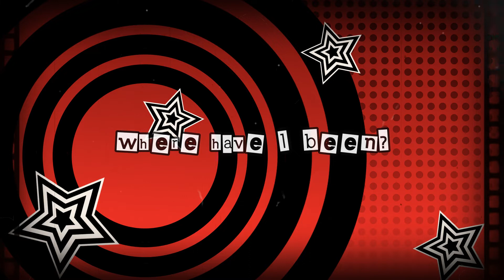【Song Cover】 Beneath the Mask 【Chi Chimernyan】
This I find this song very relaxing and comforting, so I tried to sing it! This is my first time editing a MV, so it's pretty scuffed XD

Vocals/MV: Chi Chimernyan (you are here!)